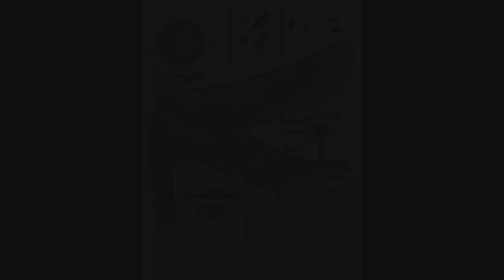Adoration of Ra by Gavin Shri Amneon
'Adoration of Ra' from the album 'Omnisutra - Book of the Dead'

With lyrics so people can sing along. Sung in the original ancient Egyptian language by Gavin Shri Amneon.

Selected verses from the Egyptian Book of the Dead in Adoration of the Sun God Ra. Translation by Wallace Budge.